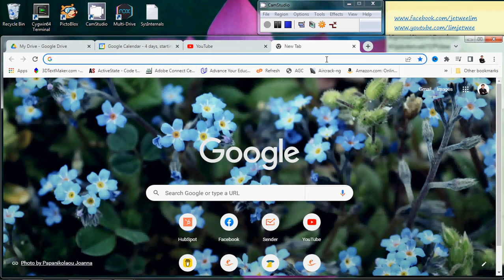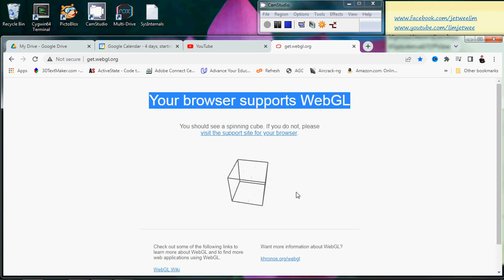Test WebGL for Google Chrome Browser